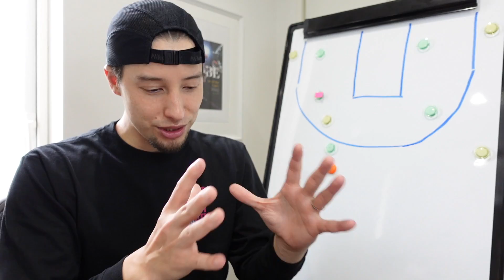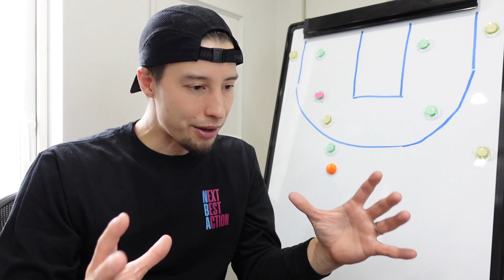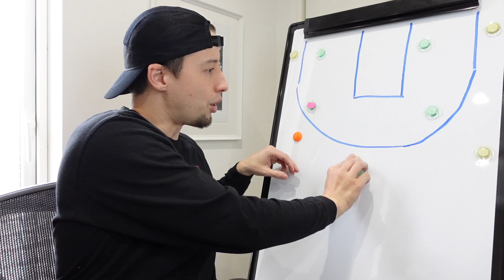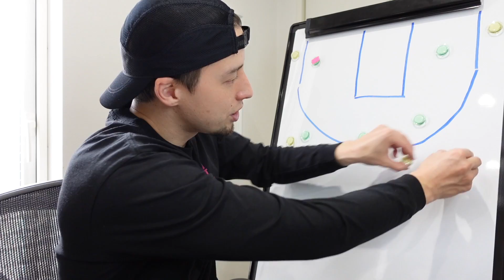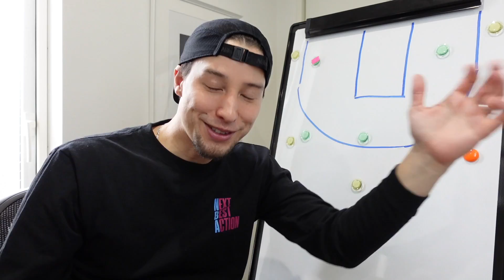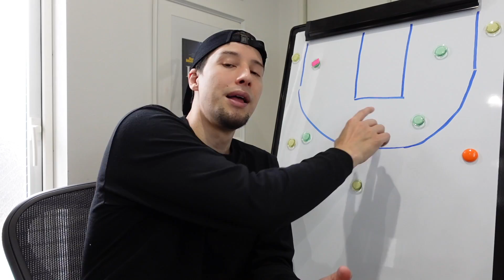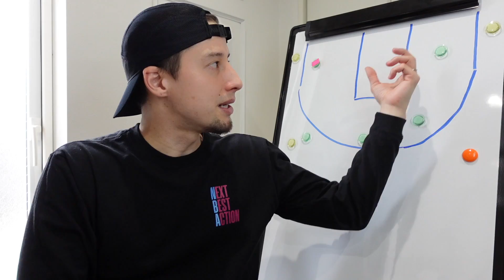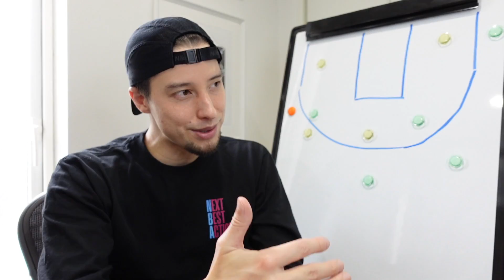【NBA】東西CF Game1リアクションあれこれ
動画に入れ忘れましたが、ゴールデンステイトは1Qからダラス、およびルカに対して【DROP、Late Switch、スイッチ、ヘッジ、スイッチダブル的なゆるいダブルチーム、3-2 ZONEとBOX and 1】を使って、様子見なんてぬるいことは言わずにシリーズの入りから全てを投入してました！